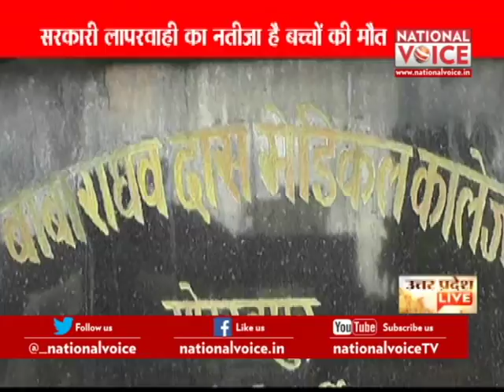यूपी में इन्सेफ्लाइटिस का कहर, अबतक कई बच्चों की मौत